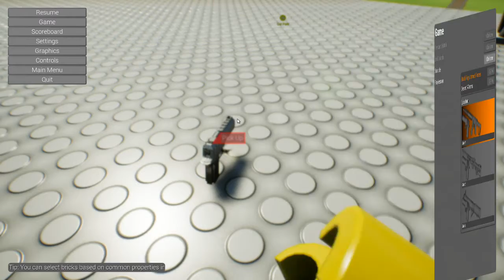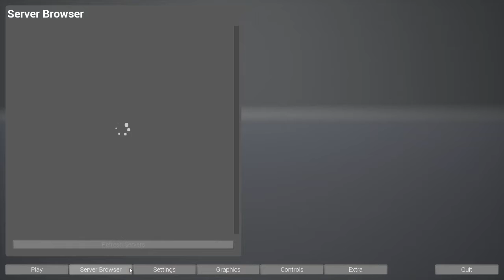thicc Boi Gets Lots Of nOscOpEs